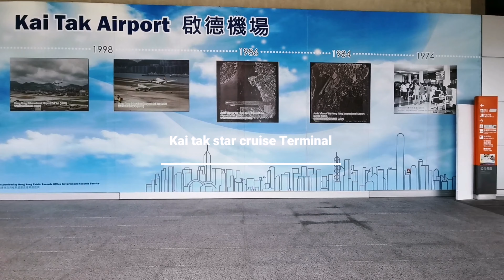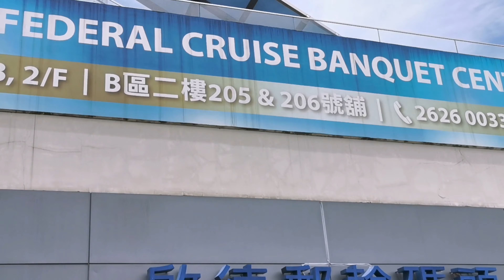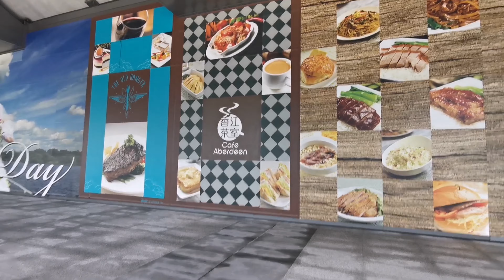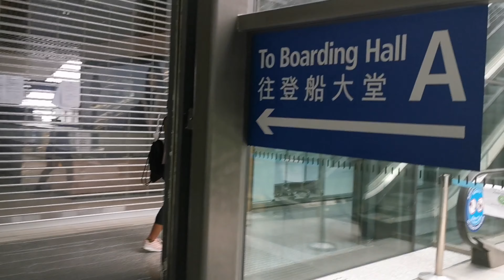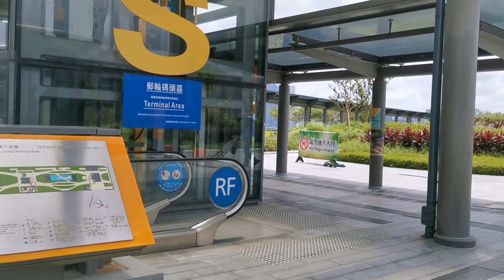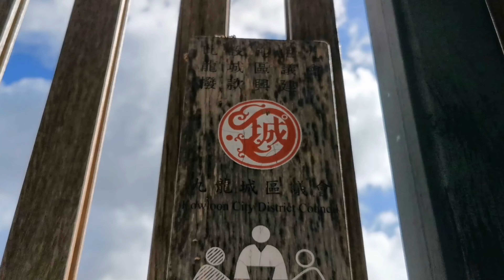Kai tak cruise terminal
Kai tak cruise terminal  啟德郵輪碼頭
From the Hong Kong International Airport, take the Airport Express to MTR Kowloon Station (approximately 20 minutes) and it's approximately a further 20 minutes by taxi; or,
*take minibus 86 at MTR Kowloon Bay Station for about seven minutes; or,
*take bus 22 from MTR Kowloon Tong Station for about 35 minutes; or,
*take a ferry from Kwun Tong Public Pier for about 10 minutes; or,
take a ferry from North Point Public Pier for about 20 minutes.
Located at the former Kai Tak Airport runway, the Kai Tak Cruise Terminal is one of the world's foremost cruise facilities. Designed by Foster + Partners, the three-storey building features light-filled passenger and service areas, efficient passenger circulation between drops-offs, jaw-dropping views of Victoria Harbour and an impressive slew of amenities. The terminal accommodates two mega cruise ships of up to 220,000 tonnes.

Above the terminal, you'll find the largest rooftop garden in Hong Kong. Covering an area of 23,000 square metres, the Kai Tak Cruise Terminal Park features a central lawn, a water garden, a fountain plaza and a viewing platform from which to take in the incredible views of both Hong Kong Island and the Kowloon Peninsula. Nearby attractions include the sublimely elegant Chi Lin Nunnery and Nan Lian Garden, the Kowloon City food district and the famed Lei Yue Mun seafood bazaar
Kai tak airport
Kai tak star cruise
Kai tak cruise old airports

kai tak
discover hong kong
hong kong cruise port

kai tak approach
hong kong airport
kai tak landing
hong kong cruise terminal

hong kong harbour

hong kong island

kai tak airport landing

stanley market hong kong

hong kong tour

old hong kong airport landing
hong kong kai tak landing